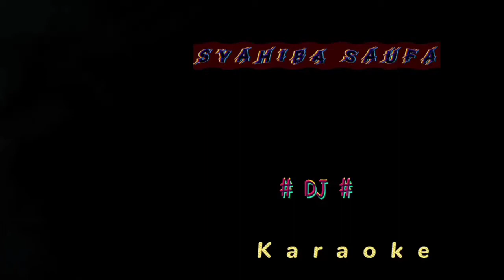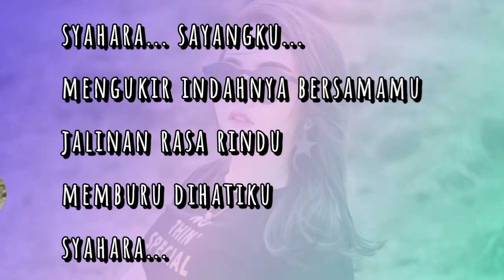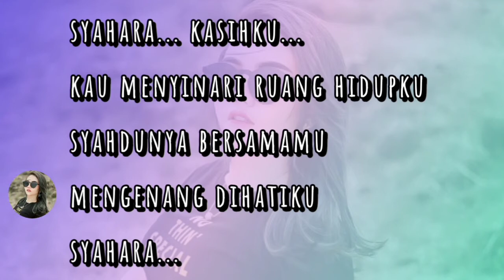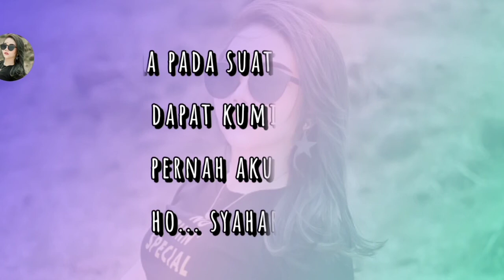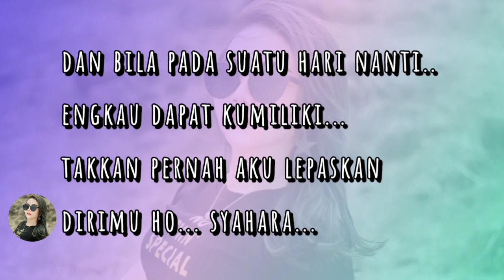Syahiba Saufa Syahara Karaoke No Vokal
ZKN MUSIC KARAOKE hanya sekedar berisikan video karaoke Filtered Instrumental atau No Vokal
Sehingga video tersebut dapat dinyanyikan oleh anda

Dan nyalakan tombol loncengnya agar tidak ketinggalan video terbaru dan menarik dari CHANNEL ZKN MUSIC KARAOKE agar saya dapat terus berkarya dan berkembang.
Selamat menikmati, semoga terhibur dan berkaraoke

Mohon mendengar music atau videonya terlebih dahulu.
Gunakan handset dan speaker agar music lebih maksimal

Originaly song by :

- Title : Syahara
- Artis : Syahiba Saufa
- SongWriter : Thomas Arya
- Channel : Global Music

Syahara, kasihku
Kau menyinari ruang hidupku
Syahdunya bersamamu
Mengenang di hatiku
Syahara
Syahara, sayangku
Mengukir indahnya bersamamu
Jalinan rasa rindu
Memburu di hatiku
Syahara

Syahara, engkaulah gadis pujaan
Siramilah rasa rindu
Andai engkau dapat mengerti
Betapa 'ku menyayangi

Dan bila pada suatu hari nanti
Engkau dapat kumiliki
Takkan pernah aku lepaskan
Dirimu oh Syahara

Syahara, kasihku
Syahdunya bersamamu
Mengenang di hatiku
Syahara

Syahara, sayangku
Mengukir indahnya bersamamu
Jalinan rasa rindu
Memburu di hatiku

Siramilah rasa rindu
Betapa 'ku menyayangi

Engkau dapat kumiliki
Dirimu oh Syahara

Syahara...

MUSIC INTRO :
TOGETHER